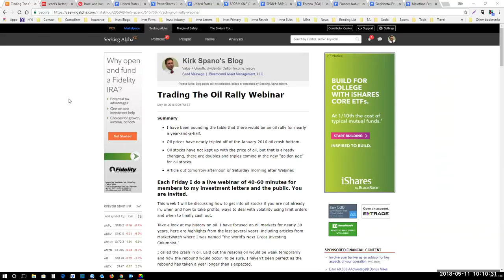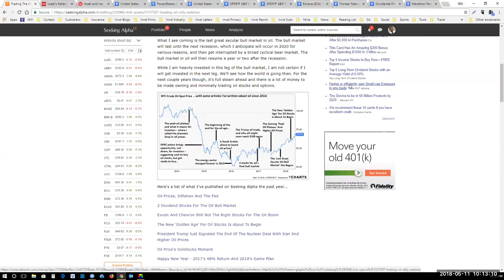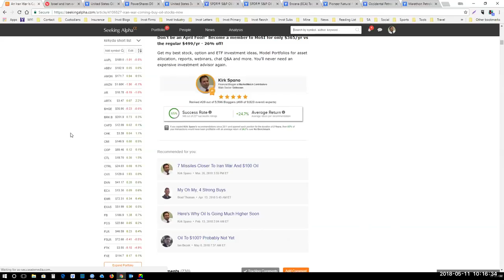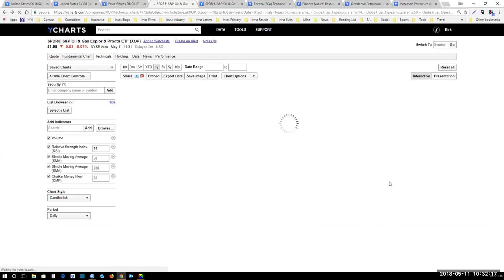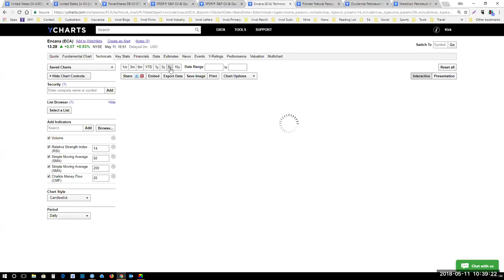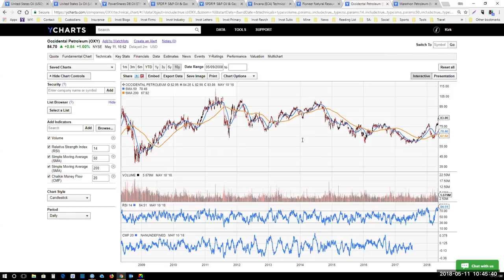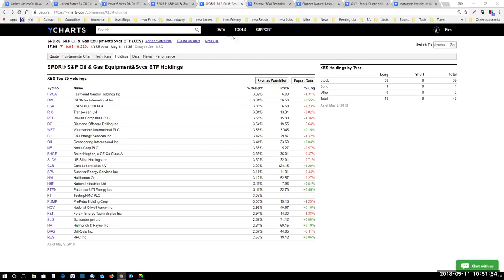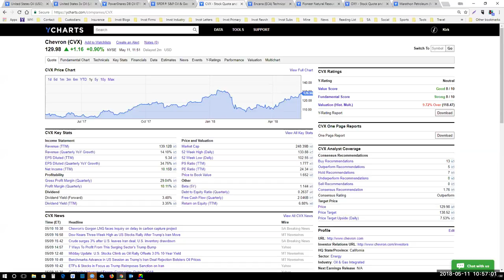Trading the Oil Bull Market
This week we discuss trading the oil market, oil ETFs and our favorite oil stocks. I begin with a brief review of where we are and then look forward for investors. There are a lot of opportunities to make big market beating gains in oil investments the next two years. Take a look. Follow along on Twitter @KirkSpano and on Seeking Alpha where I give some of my top ideas away for free. Of course, becoming a member of one of my investment letters is the best way to make more money. To join Fundamental Trends use code "200off" to get the first year for only $199 as you try us on for size. Our community of investors and experts is making DIY/self-directed investors money and adding safety to portfolios.